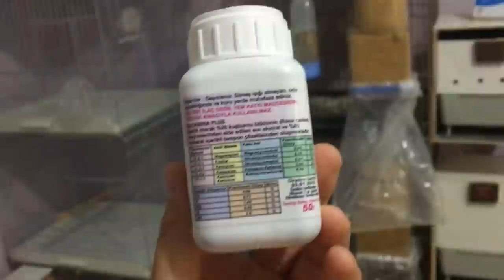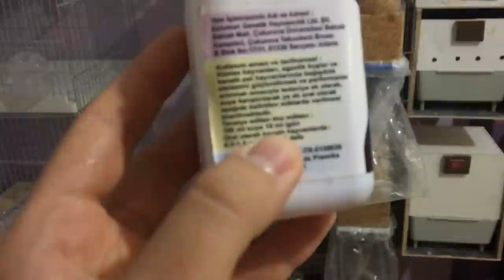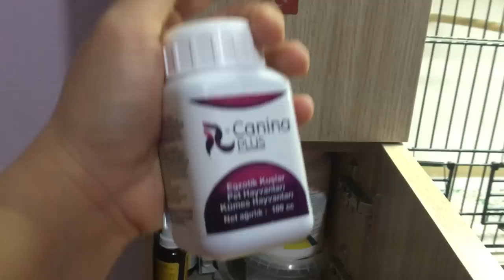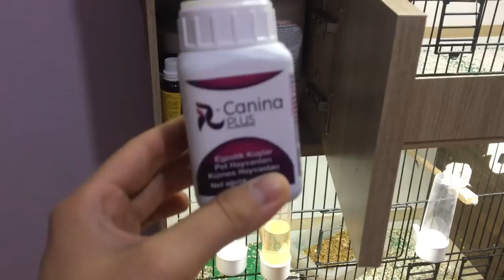Kuşlarımızın Tatil Hazırlığını Tamamladık ve R-Canina Hakkında Konuştuk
Bana Ulaşmanız İçin instagram adresim @ayyildizuretim

▶AÇILMAYAN LİNKLER İÇİN YORUM BIRAKMANIZ YETERLİDİR:)